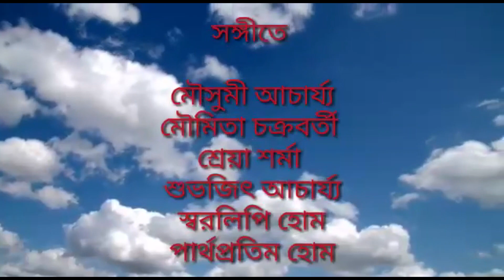AYAMARAMBHA SUBHAYA BHABATU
MAHALAYA  BAITHAKI